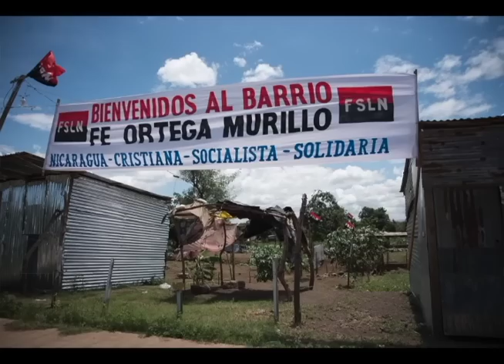El general Red Bull suplanta al comandante Rivotril en la última Mirada News.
Las sátiras de las noticias del momento en la Última Mirada News.